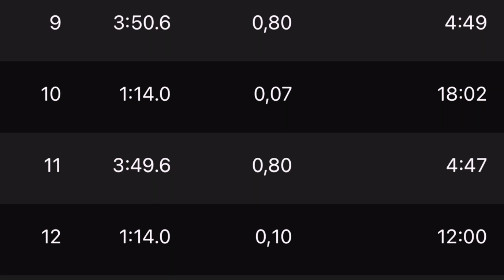Sandra court 10x800 m allure objectif semi-marathon à Nazaré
Séance réalisée à la marina de Nazaré au Portugal sur un parcours goudronné et venteux.